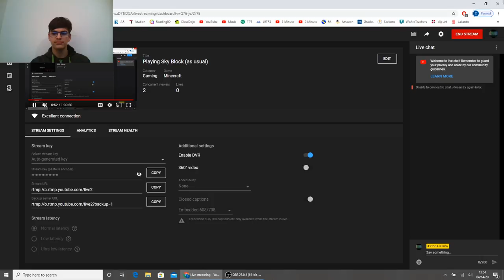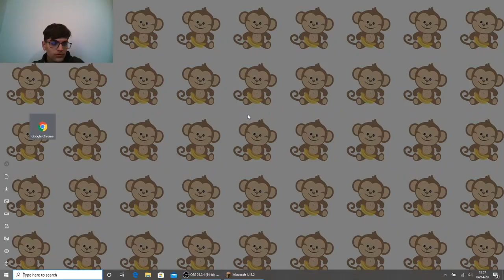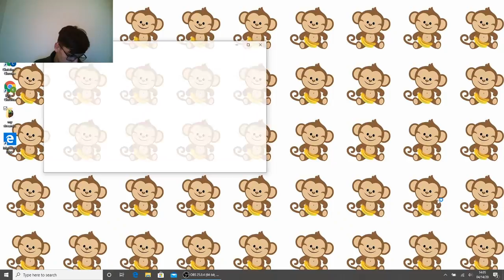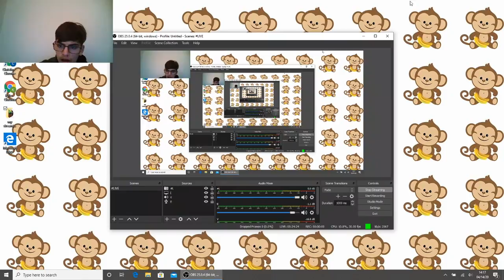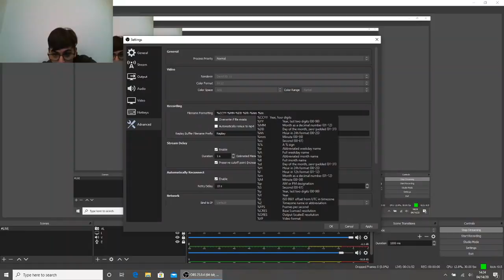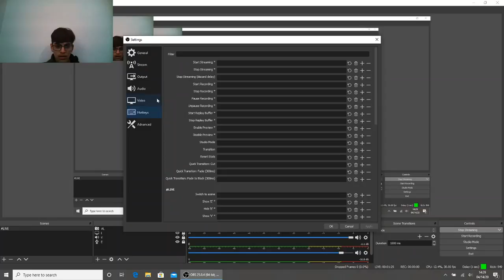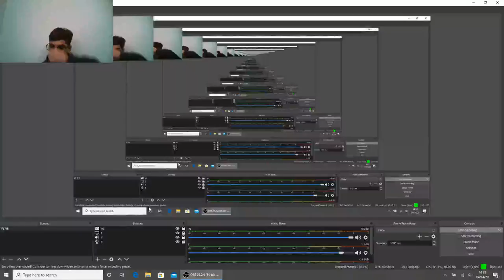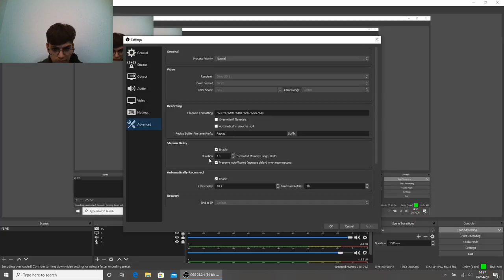Playing Sky Block (as usual)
So, i'll be flip-flopping with my channels on YouTube and mixer , so i can keep both of my channels updated.